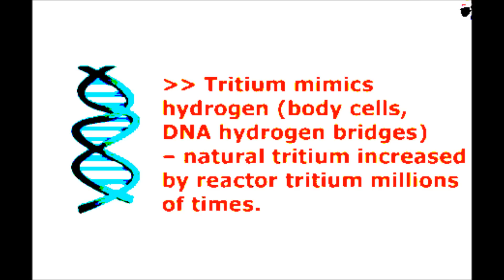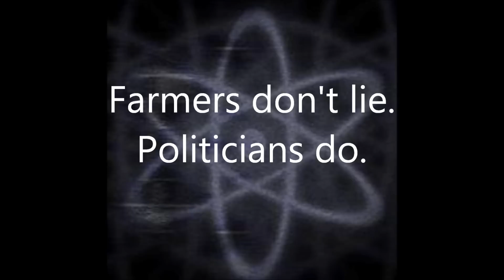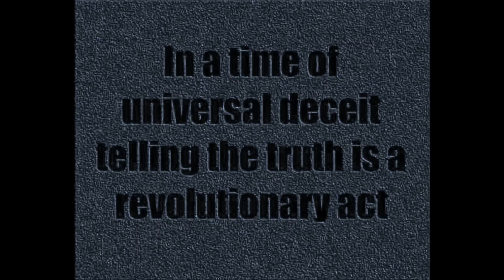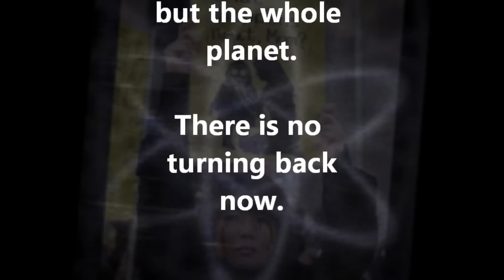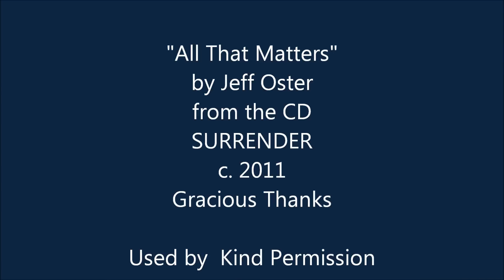All That Matters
Hard Look Post-Fuke